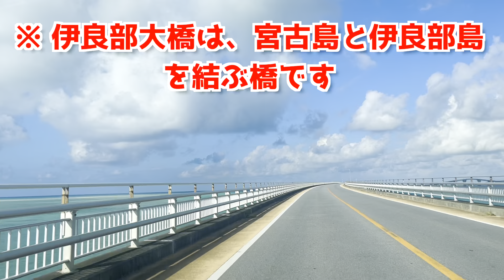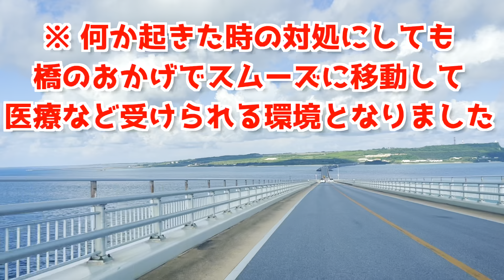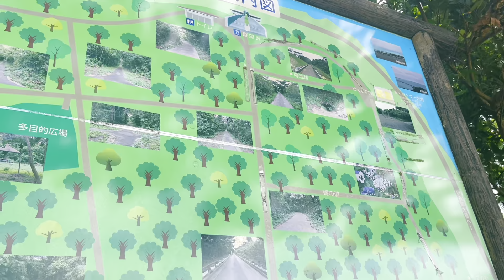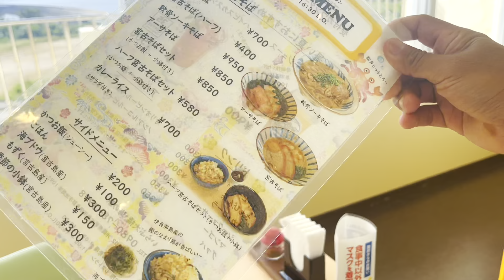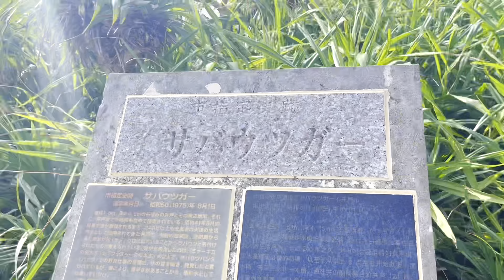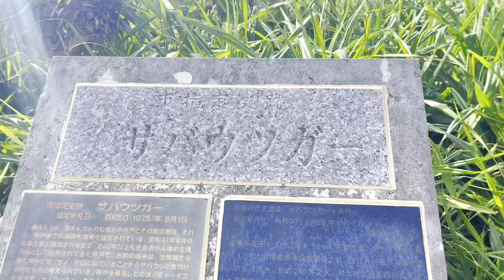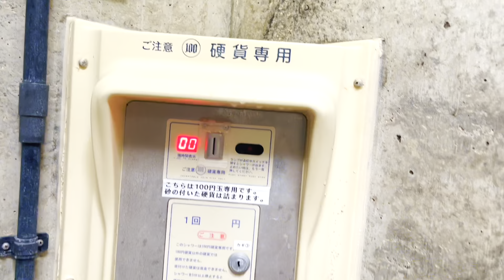【 伊良部島ドライブ 🚘 名所１３選 （沖縄県 宮古島） 】三角点/イグアナ岩/伊良部そばかめ/牧山展望台/伊良部大橋/海の駅/ヤマトブー/サバウツガー/白鳥岬/フナウサギバナタ/渡口の浜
沖縄県宮古島 伊良部島 巡り１３選人気スポットを🚘行く旅、伊良部島の絶景スポット三角点 イグアナ岩はじめサシバの形をした牧山展望台からの絶景も網羅。リーフの切れ目からの素晴らしい絶景スポット西海岸公園は穴場です。さらに、美しい浜辺 渡口の浜での海中遊泳も、、、

つづきは 動画にて

今後も この様なレポート動画 あげていきます。コメント応援よろしくお願いします。

お薦め動画
【 インギャーマリンガーデン / ムイガー / 友利アマガー （沖縄県 宮古島） 】宮古市 城辺 友利 🚘 ドライブお薦めスポット３選 ❓❗️【Japan,Miyako Island,Okinawa】
【 宮古島 の歩き方 （沖縄）】🚗 レンタカー安くしたい方❗️お勧め周遊方法ここにあります/竜宮城展望台/花風/宮古ブルー/与那覇前浜【Japan,Miyako Island,Okinawa】

【 宮古牛焼肉 喜八  VS  宮古牛焼肉 玉城 （沖縄県 宮古島）】『宮古牛 / 限られた日程 / 外さない為 重要事項❗️』 店どちら選ぶか 来店メンバー次第か❓❗️店の雰囲気  特徴わかる 🐮
【 んまや〜 宮古そば (沖縄県 宮古島) 】ヤバイ❗️ 郷土料理 、 宮古そば＋ ジューシー＋ ジーマーミ豆腐＋ 漬物 / よくばり堪能できる 🍜 🤗  感謝の味❓❗️【Miyako Island】

【中尊寺金色堂 （岩手県 平泉町）】平泉奥州藤原氏『中尊寺金色堂』世界文化遺産 ミイラの眠る極楽浄土？！讃衡蔵のお宝がヤバすぎた❗️

【 塔のへつり (福島県下郷町)  】『塔のへつり』大川ライン 最大景勝地 / 絶景パワースポット❗️ 初めての方も安心 / 駐車場は？！ご案内 ◯
【 吾妻小富士 (福島県福島市)  】吾妻八景『浄土平』磐梯吾妻スカイライン 日本の道１００選 絶景パワースポット❗️ 初めての方も安心 / 磐梯朝日国立公園

【 岩木山神社 (青森県弘前市) 解説付 】北門鎮護『岩木山神社』パワースポット その秘密とは❓❗️北門鎮護と東郷平八郎❓不思議な狛犬❗️謎を解き明かす旅ツアー
【 鶴の舞橋 (青森県鶴田町) 解説付 】駐車場代いくら❓『鶴の舞橋』パワースポット その秘密とは❓渡ると長寿と開運が❗️津軽富士見湖の由来とは❓謎を解き明かす旅ツアー
【 高山稲荷神社(青森県つがる市) 解説付 】『高山稲荷神社』 千本鳥居 ⛩ 神様の秘密 忠臣蔵❗️❓兵庫 赤穂藩 御霊代
【 不老ふ死温泉温泉(青森県西津軽郡) 解説付 】『黄金崎不老ふ死温泉』( 深浦町 ） 〜 世界自然遺産 白神山地 青池から車で２６分/ 日本海一望 絶景スポット❗️
【 恐山 (青森県むつ市) 解説付 】恐山菩提寺 巡りの決定版 〜地獄と極楽〜 日本三大霊場/三途川/恐山温泉/太鼓橋/慈覚大師円仁/極楽浜/イタコ
【 大岩 (青森県西津軽郡) 解説付 】『大岩海岸』( 深浦町 ）恵比寿神社 〜 世界自然遺産 白神山地/ 岩木山/日本海一望 絶景スポット❗️
【 青森ラーメン(青森県) 解説付 】『味噌カレー牛乳ラーメン』味の札幌 浅利  / 名前からしてヤバイ激うまラーメン / 青森 編

【 奄美大島 鹿児島 】『船越海岸』 マイクロアトール  / 奄美シュノーケリング 天国 / 宇検村
【 奄美大島 鹿児島 】『土盛海岸』離岸流 / 子抱き岩  / シュノーケル スポット / 笠利町
【 奄美大島 鹿児島 】『タエン浜』タエン浜海水浴場 / 焼内湾 /シュノーケル スポット  / 宇検村
【 奄美大島 鹿児島 】『ヤドリ浜』ウミガメ 遭遇率ピカイチ / シュノーケル スポット  / 瀬戸内町

【 奄美大島 鹿児島 】けいはん『ひさ倉』郷土料理 / 天皇陛下も食した店の味❗️おもてなし殿様料理❗️
【 奄美大島 鹿児島 】『島とうふ屋』奄美 郷土料理 コスパ最高❗️〜奄美大島グルメスポット

【 奄美大島 鹿児島 】『大浜海浜公園』/夕陽ヤバイ/絶景シュノーケル/キャンプ海水浴場/奄美温泉施設

【 沖縄 石垣島 】1人旅 石垣島ツアーガイドオールブルー（All Blue）参加動画
【 沖縄 石垣島 】『 まぐろ専門店 居酒屋ひとし 本店 』石垣島 人気店NO１予約取れない幻の名店！〜リゾート気分爽快🍺🤗！石垣島スポット

【 奄美大島 編 名所 遊び＆グルメ】(鹿児島) あやまる岬/大浜海浜公園/奄美ハートロック岩/奄美パーク/ひさ倉/島とうふ屋/マテリオの滝/ラフォンテ/それいゆふぁーむ/ホノホシ海岸/ヤドリ浜/今里立神 様/徳浜の断崖/笠利崎灯台/船越ビーチ/打田原ビーチ/崎原ビーチ/タエン海水浴場/土盛ビーチ

【 和歌山/Wakayama 】⛩ 熊野本宮大社/熊野那智大社/熊野速玉大社/熊野三山/世界遺産 熊野古道/中辺路/大辺路/伊勢路

【奈良/Nara】谷瀬の吊り橋 🌉/世界遺産 熊野古道/⛩ 天河大弁財天社/十津川村/十津川温泉/日本三大酷道（国道425号線）